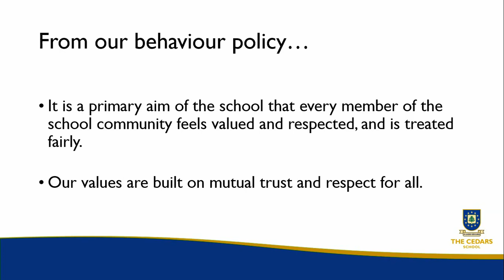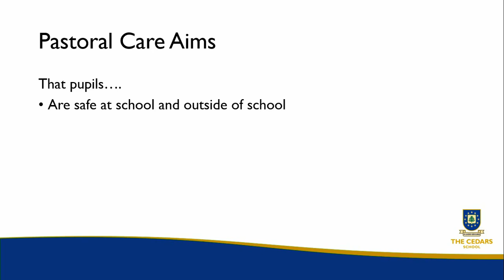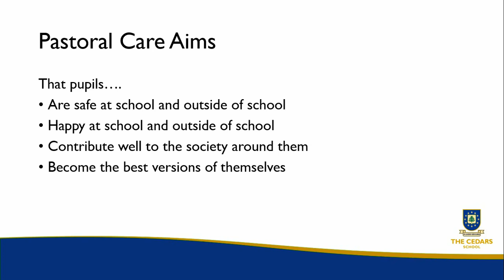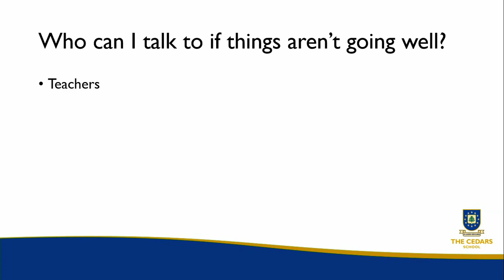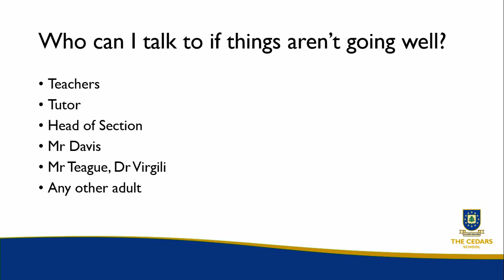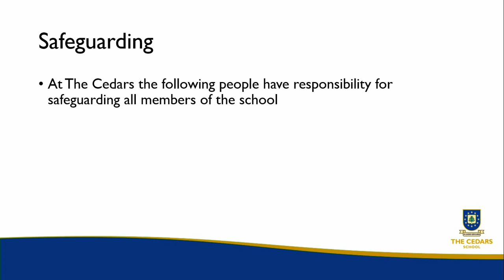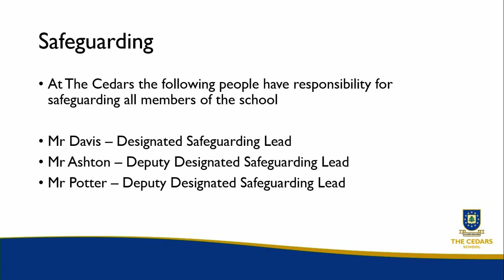Pastoral Care at The Cedars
Mr Davis explains the basics of pastoral care. This is a talk that was given to pupils.